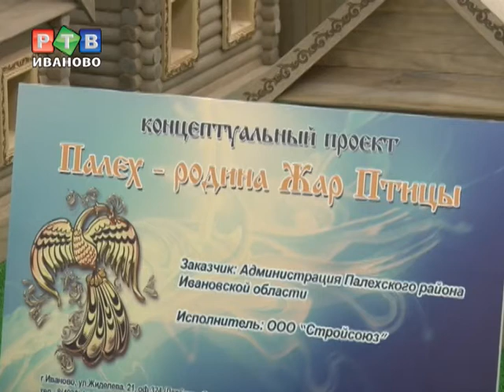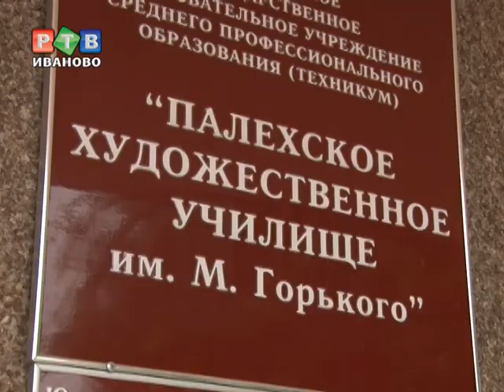Палех может стать вторым Плёсом, если будет канализация